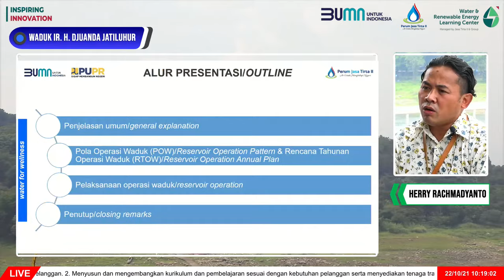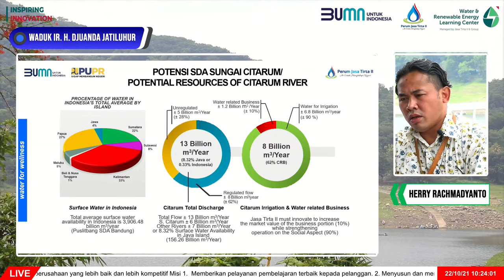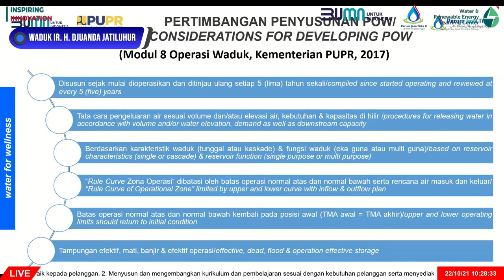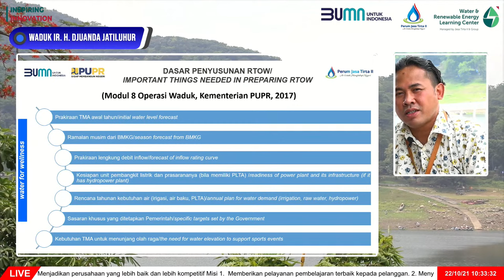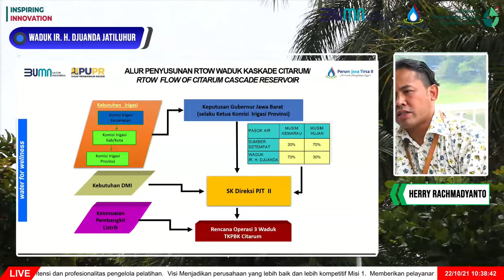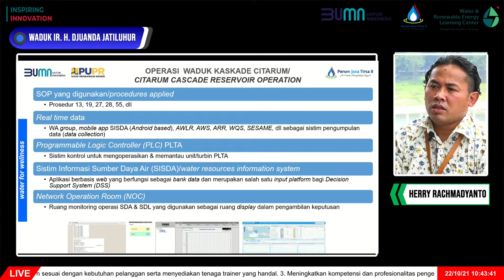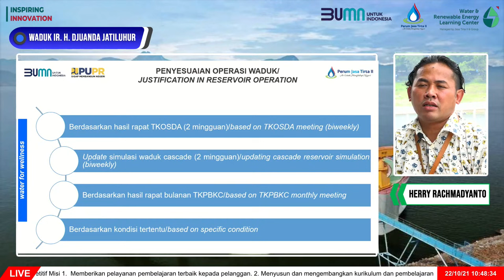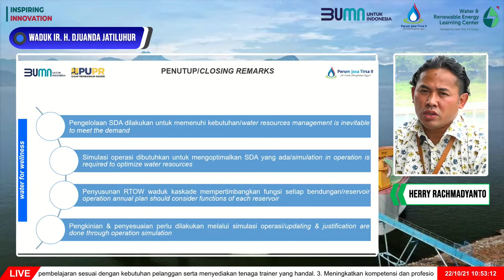KMS SERIES 15 - SIMULASI OPERASI SUMBER DAYA AIR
Yuk!!! Saksikan live streamingnya sambil menikmati keindahan waduk Jatiluhur

Bersama Narasumber Bapak Herry Rachmadyanto yang menjabat sebagai Kepala Divisi Operasi & Pemeliharaan SDA & SDL Perum Jasa Tirta  II dengan Moderator Bapak Sugeng Riyanto

Sungai Citarum mempunyai peranan strategis dalam memenuhi kebutuhan air minum, air irigasi, sanitasi lingkungan, listrik, lndustri dan lain- lain. Mengingat fungsi Bendungan Saguling, Cirata dan Ir. H. Djuanda berbeda maka para pengelola bendungan sepakat menyusun RTOW dengan equal sharing. Sistem tersebut sudah ditetapkan sejak tahun 1998 sampai sekarang dan dianggap dapat memenuhi berbagai kebutuhan

Prioritas Kebutuhan Air :
1. Kebutuhan industry/ ndustrial demand
2. Kebutuhan pembangkitan listrik/
electricity generation demand
3. Kebutuhan air minum & rumah tangga/drinking water & household needs
4. Kebutuhan air irigasi/ water for irrigation
5. Sanitasi lingkungan/ environment sanitation